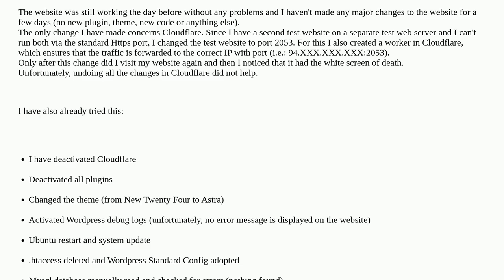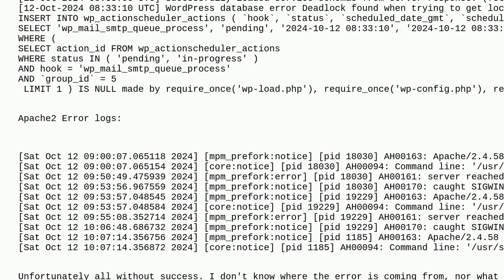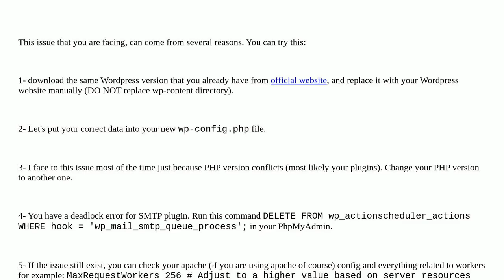Wordpress: White Screen of Death on Wordpress Website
White Screen of Death on Wordpress Website

A special thanks goes out to the community

  php plugins